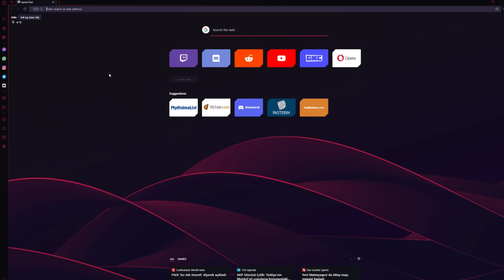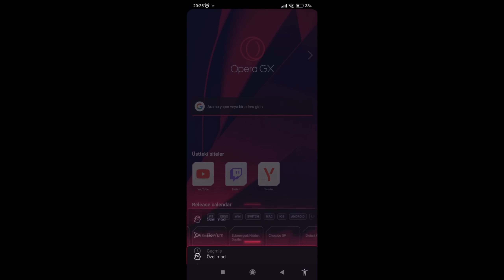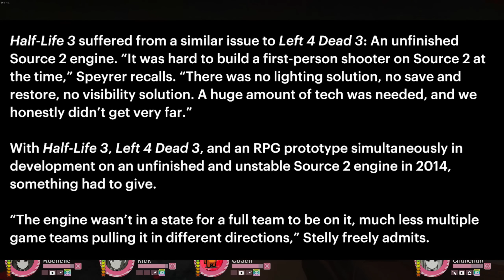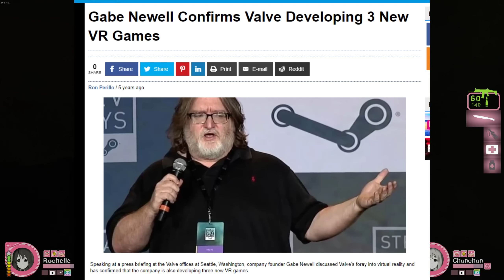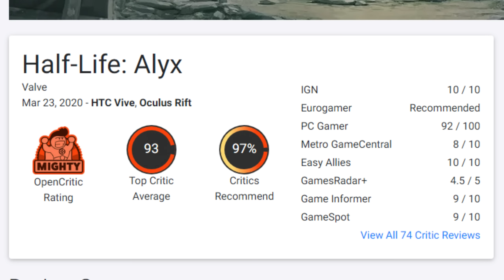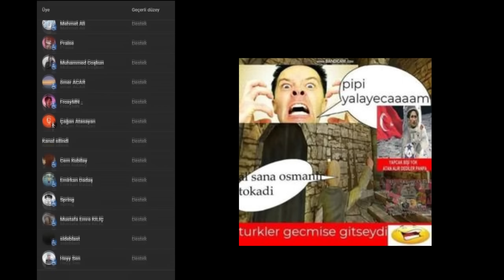#45 - 2022'de Valve, Steam Deck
Giriş: 00:00 - 00:27
Opera GX: 00:27 - 01:30
Son 10 yılda Valve: 01:30 - 04:57
Şu an Valve: 04:57 - 06:23
Steam Deck: 06:23 - 08:01